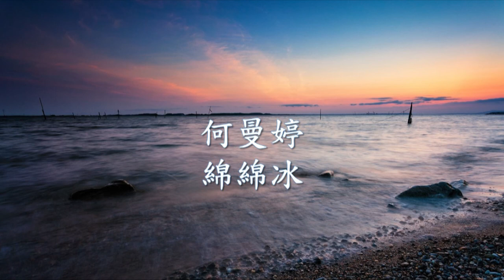何曼婷 - 綿綿冰.mp4